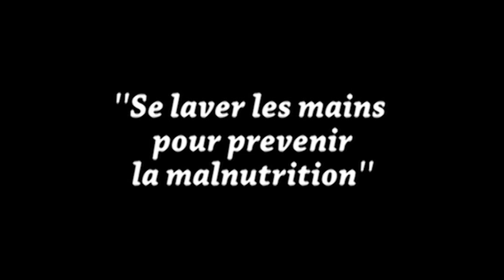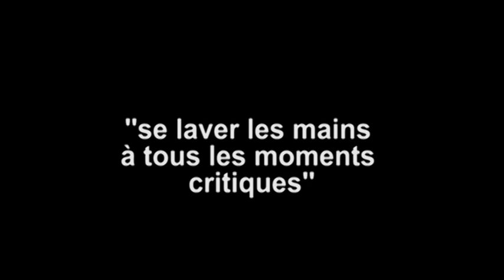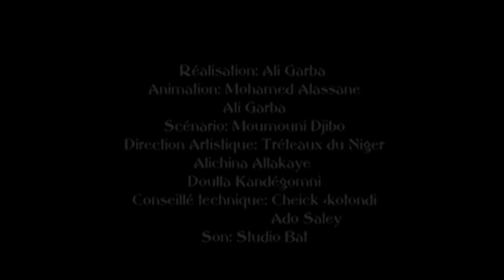Lavage des mains au savon : un choix pour la santé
Dessin animé réalisé par Unicef et UK Aid en collaboration avec le Ministère de l'hydraulique et de l'assainissement.